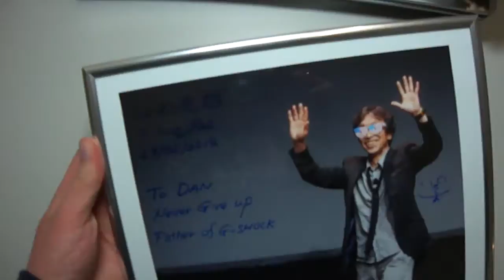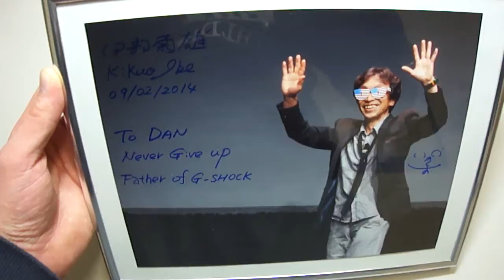G Shock Kikuo Ibe original signed pic by TheDoktor210884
Hello G Shock fans,
Welcome to my next Casio G Shock clip!
I got a signed pic from the father of G Shock Mr. Kikuo Ibe
THE DOK